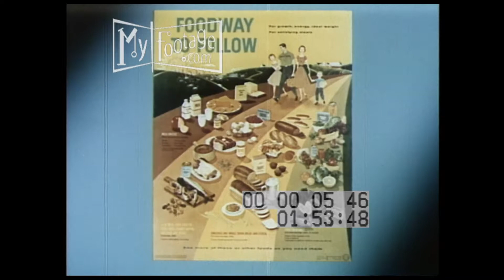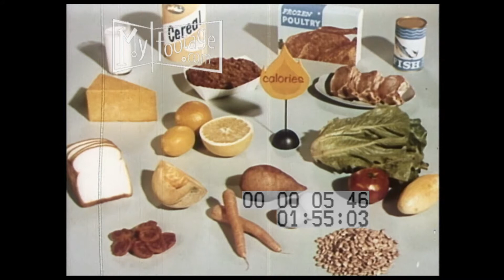The Color of Health (1960s) Part 3 of 3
Time: 1960s

Setting: Bedroom

People: children, boy, girl

Objects: 1960s fashion, basketball, baseball, stretches, baseball bat, bicycle pedals, Proteins, bread, meat, greens, beans, carrots, dark yellow, milk, butter, thiamine, niacin, riboflavin, pork, potatoes, cereal, poultry, fish, fruits, tomatoes, seafood, sun, vitamin d, vitamin b, vitamin c, calories, breakfast

Subjects: childhood, health, food, nutrition, body, mind, spiritual, emotional, exercise, sleep, rules, learning, sharing, emotional development, spiritual development, balanced diet, vitamins, minerals, food health